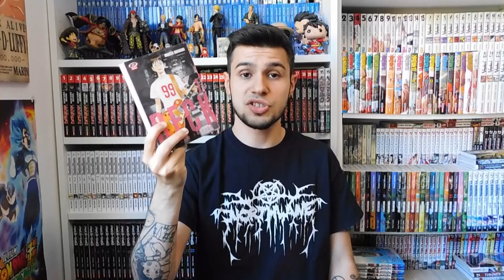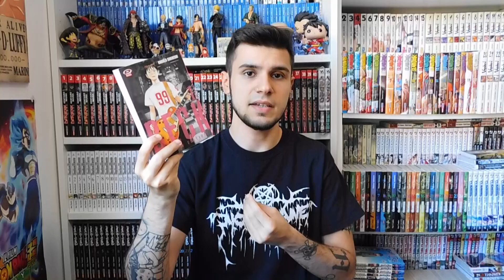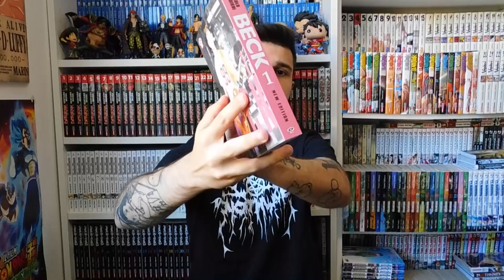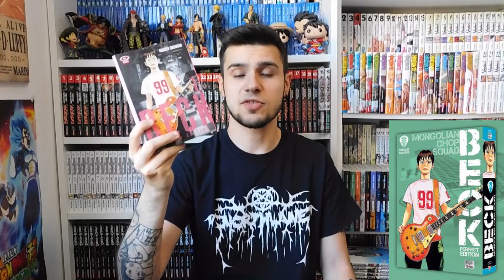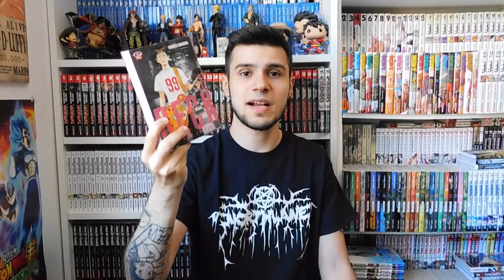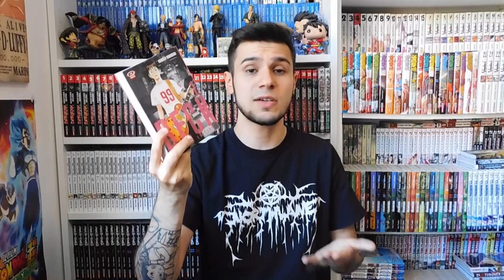BECK NUOVA EDIZIONE - ANALISI E PARERI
Nuovo video sulla nuova edizione di Beck! Fatemi sapare cosa ne pensate :)-